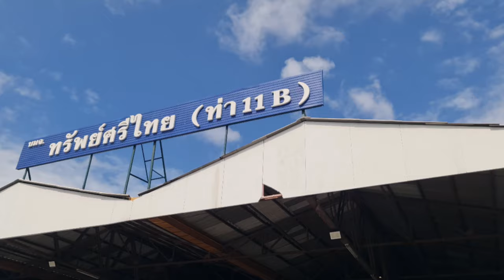MV Sein Grace Reefer ship at Wharf 11B in Bangkok || Fishing Nets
The vessel is currently at port BANGKOK, TH after a voyage of 4 days, 20 hours originating from port VINH, VN.

 What kind of ship is this?

SEIN GRACE (IMO: 8609979) is a Reefer that was built in 1986 (37 years ago) and is sailing under the flag of Panama. Manned with Koreans, Indonesians, Filipinos and Myanmar.

Her carrying capacity is 6553 t DWT and her current draught is reported to be 7.4 meters. Her length overall (LOA) is 124.7 meters and her width is 17.8 meters.